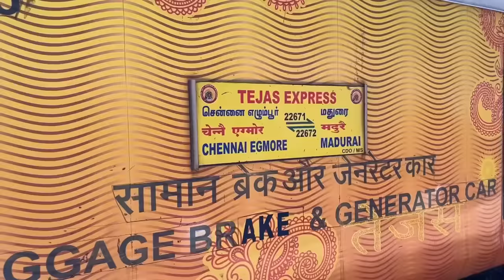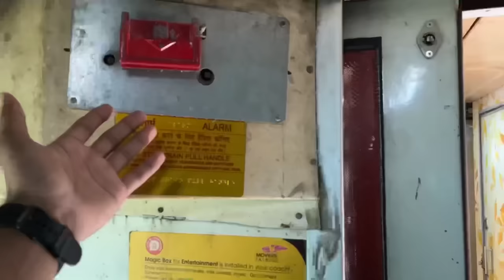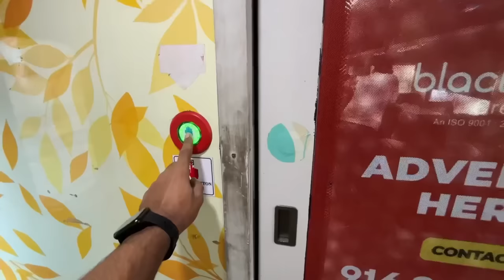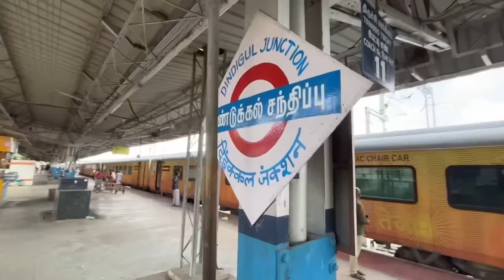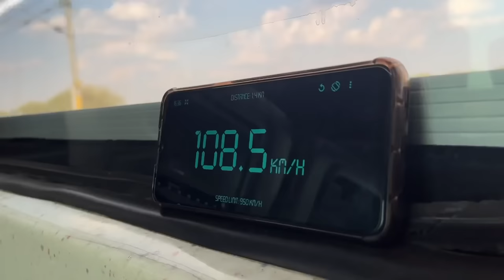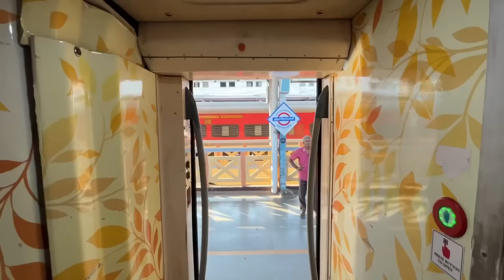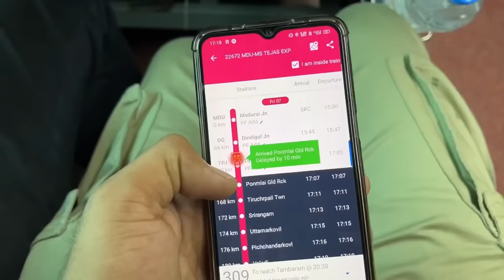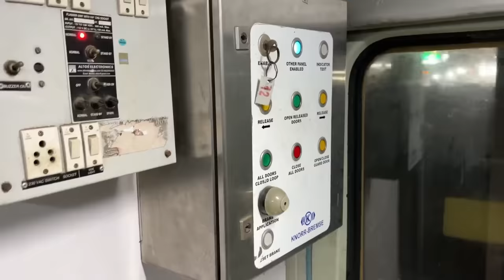Madurai Chennai Tejas Exp Journey •Automatic Doors band hogye bahar fas gye• 😱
Madurai Chennai Tejas Express Buisness Class Journey with Food 🔥